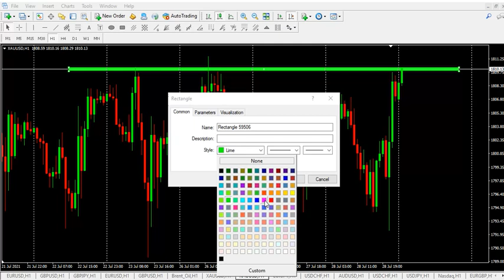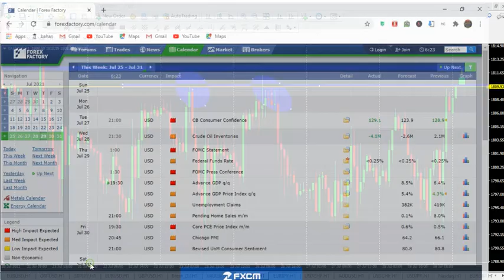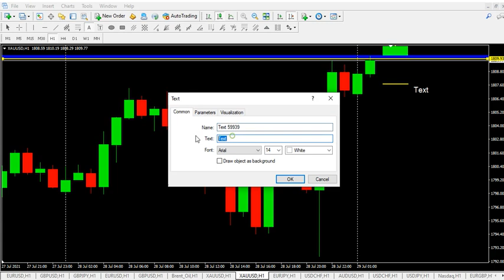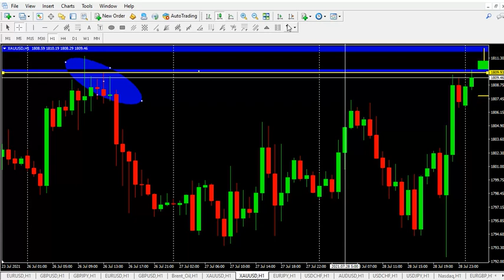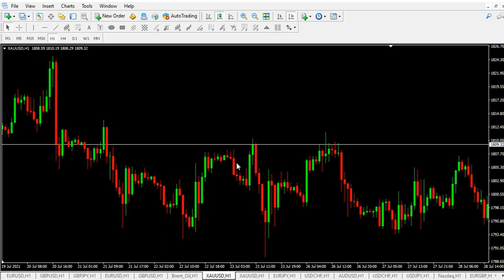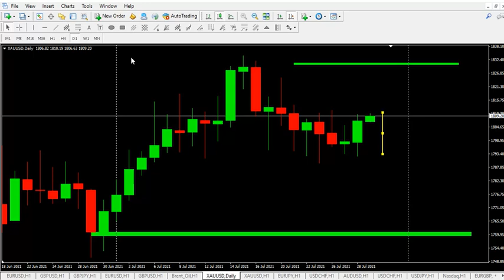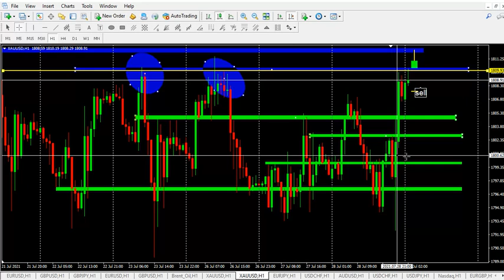Ketika Teknikal Menolak Fundamental, Analisa Hari ini Kamis 29 Juli II Menguji Validitas Candle buka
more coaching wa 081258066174